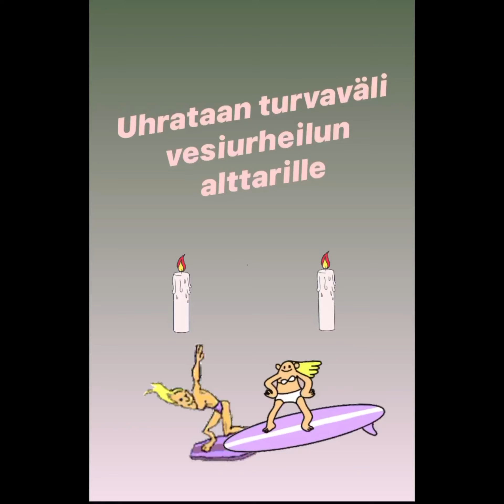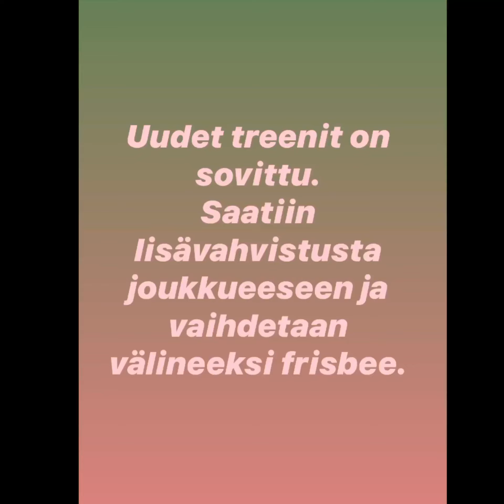Löydettiin kaislikosta pallo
Suppailu on kivaa, mutta nopeasti kyllästyvänä kehittelen mielelläni lisätwistin. Huom! Jos tunnistat lapsosesi hukkuneen pallon, toimitimme se vähän leikittyämme Apparan kahvioon. Pallo on ehjä, mutta syvästi järkyttynyt.